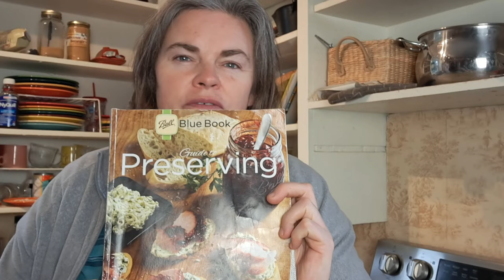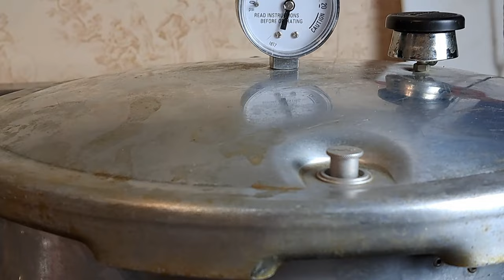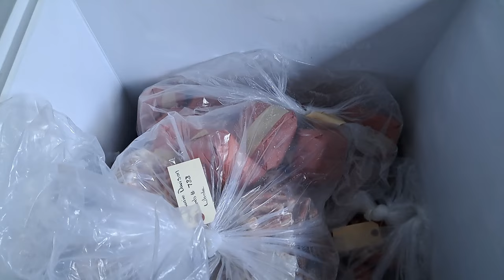FREEZER CHALLENGE: More Meals From The Freezer For The Pantry (Still Organizing The Freezers)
Another week of the freezer challenge has passed. In today's video, we are making more meals from the freezer to add to the pantry. Did we meet the challenge of cleaning out the fourth freezer by the beginning of January 2024? Well, you will have to see! But in today's video, we are still organizing the freezers, and it feels fantastic to be getting some food out of the freezers and get it canned for future ready-made meals!

If you enjoy our content and want to support our homesteading journey, please consider donating to our PayPal account. Your contributions help us continue to create educational and entertaining videos for you. Thank you for being a part of our community!

Steph and Chris